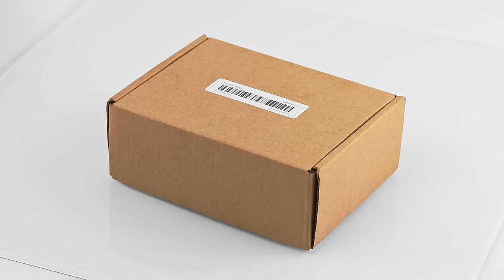Master Your Power: 120A/200A 12V Remote Control Relay Battery Disconnect Switch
Welcome to the future of battery management! Our 120A/200A 12V DC remote control relay switch empowers you to control your power source effortlessly.

In this video, we'll show you how to install and operate this game-changing device. Protect your battery, enhance security, and simplify your life with remote power control.